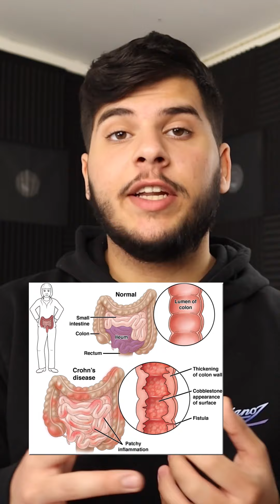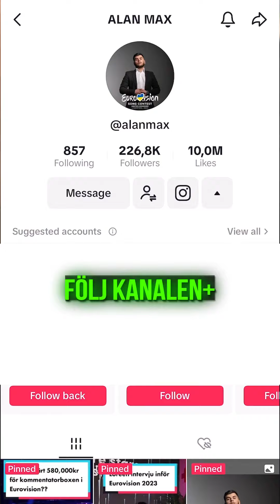Historien om Käärijä